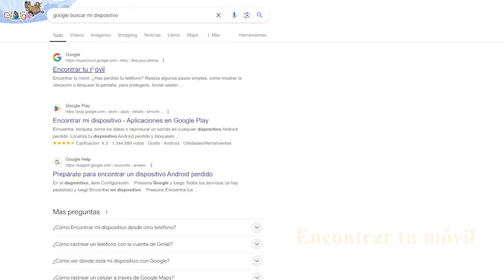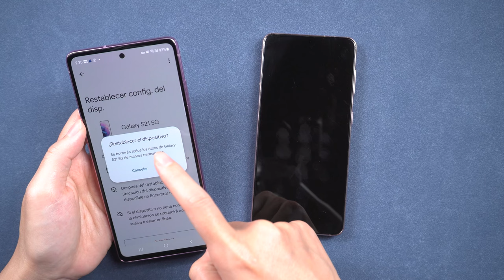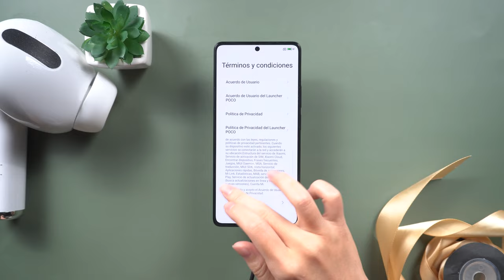Cómo Desbloquear un Celular con Pantalla Rota Solución Paso a Paso | Sep 2024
👉🏼 Compatible con más de 6000 dispositivos Android con un gran rango de versiones del sistema operativo Android hasta Android 13

¿Tu celular tiene la pantalla rota y no puedes desbloquearlo? En este video, te ofrecemos ** 3 formas detalladas paso a paso** para recuperar el acceso a tu dispositivo. Descubre cómo manejar y desbloquear tu móvil con pantalla dañada, y cómo acceder a tus datos esenciales sin complicaciones. ¡Mira ahora para solucionar el problema de manera efectiva!

00:00 Introducciones
00:19 Método 1: restablecimiento de fábrica con la cuenta de Google
00:48 Método 2: usar la aplicación Buscar mi dispositivo desde otro dispositivo Android
01:26 Método 3: usar Tenoroshare 4uKey para desbloquear celular con pantalla rota

💡 *Resumen de cómo Desbloquear un Celular con Pantalla Rota*
*Método 1: Restablecimiento de fábrica con la cuenta de Google*
1. Accede a [Buscar mi dispositivo] desde un navegador.
2. Inicia sesión con la cuenta de Google vinculada al dispositivo.
3. Selecciona el dispositivo a restablecer.
4. Haz clic en "Restaurar configuración de fábrica" para confirmar.
5. El dispositivo se reiniciará automáticamente.
*Método 2: Usar la aplicación Buscar mi dispositivo desde otro dispositivo Android*
1. Instala la aplicación Buscar mi dispositivo en otro Android (disponible en Google Play Store).
2. Inicia sesión con la misma cuenta de Google.
3. Selecciona el dispositivo bloqueado.
4. Toca "Restaurar configuración de fábrica" en la aplicación.
5. El dispositivo se reiniciará automáticamente.
*Método 3: Usar Tenorshare 4uKey*
1. Descarga e instala Tenorshare 4uKey en tu PC.
2. Abre el software y selecciona "Quitar Bloqueo de Pantalla".
3. Conecta el teléfono a la PC con un cable USB.
4. Pon el teléfono en modo recovery siguiendo las instrucciones del software.
5. Completa el proceso y el teléfono se reiniciará.
6. Considera reparar la pantalla para evitar problemas futuros.